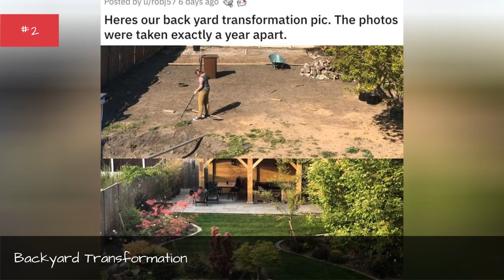20 Awesome Pictures That Went Viral This Past Week 🌠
Pictures are always going viral on the internet. We've compiled some of our favorites from this past week; a curated selection of cool, hilarious, and wholesome. Vote up your favorites down below!

0:00 - Intro
0:00:08 - A New Friend
0:00:15 - For The Nerds
0:00:22 - Interstellar
0:00:29 - The Strawberry Cycle
0:00:36 - Nature Is Protecting Itself
0:00:43 - Backyard Transformation
0:00:50 - Coming Home Parade